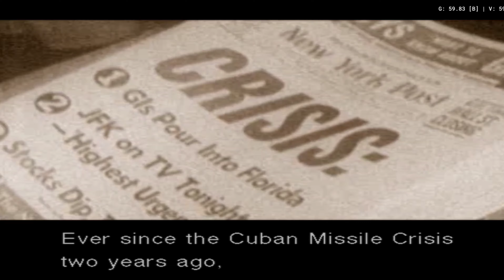Metal gear Solid : First meet of sokolov and Ocelot